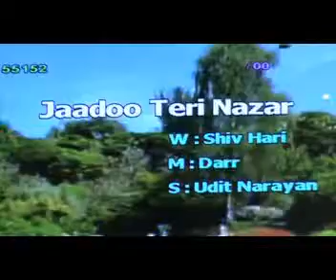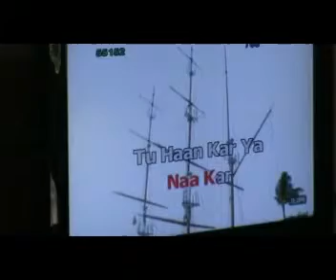yadoo teri nagar.mp4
henri perera, sri lanka